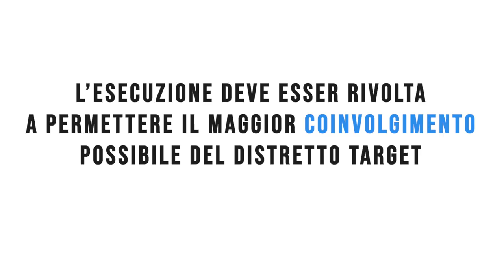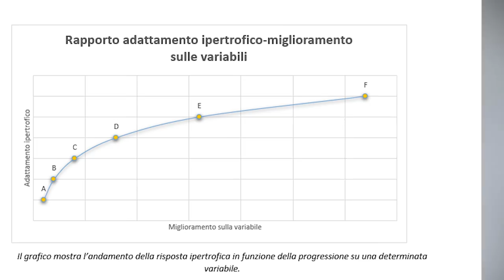Forza e Bodybuilding | Perchè allenare la forza fa diventare grossi?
L'allenamento della forza è spesso sottovalutato nel bodybuilding ma, realmente, non stiamo che di fronte ad un miglioramento dell'intensità di carico come variabile. Dunque quando dobbiamo inserire questo stimolo e come comportarci?
In questo video vedremo nel dettaglio cosa fare.

LINK UTILI

Come contattarci?!

-rhinocoaching.it-